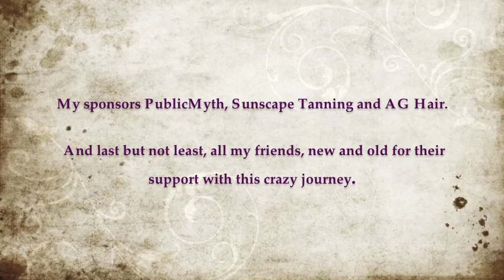Post 2012 SWFC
Its been a few weeks since I stepped on stage at the 2012 Sandra Wickam Fall classic. I am incredibly happy with my placing - 2nd place in Figure D (or tall class).  Judges feedback came back that my overall conditioning was great but would like to see more width in my back and my back pose. The GREAT news is that we thought that was the issue - I knew going in that was my weakness.  So... next 8-12 weeks i will be focusing on recovery and symmetry in my back.